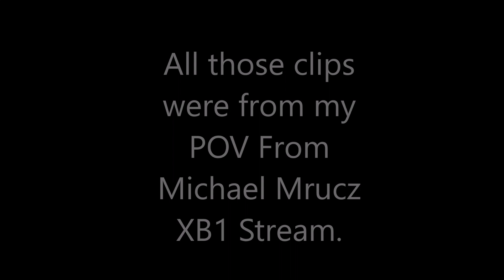NASCAR Heat 4 Online Madness #2 Michael Mrucz Xbox One Live Stream Edition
These are Clips from my POV from Michael Mrucz XBOX ONE LIVE STREAM.